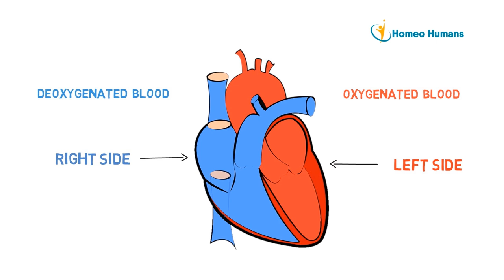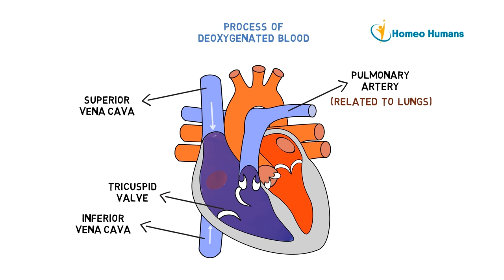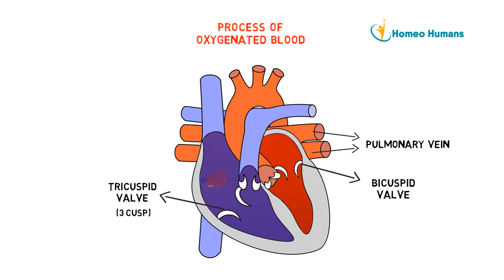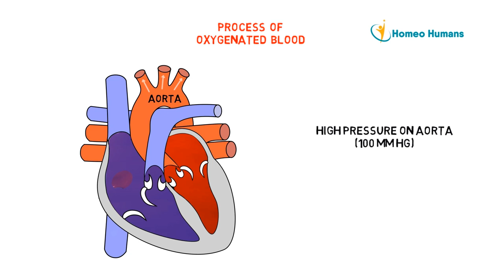[DOCTOR] ब्लड कैसे सप्लाई होता है? Blood circulation कैसे होता है (Blood Circulation System) HINDI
The video explains the circulatory system. It includes chambers of the hearts, arteries and veins, oxygenated as well as deoxygenated blood. Explains how the human heart works and its structure.